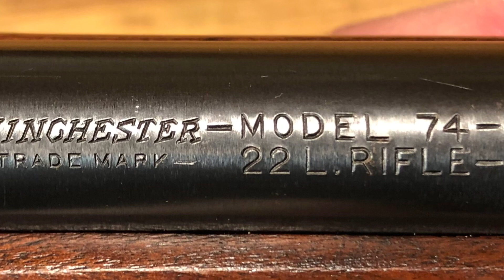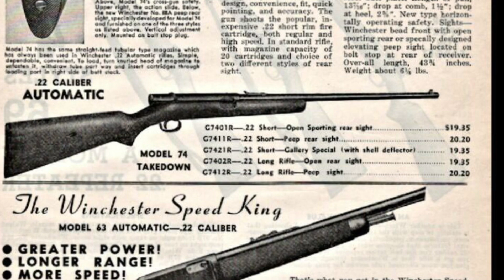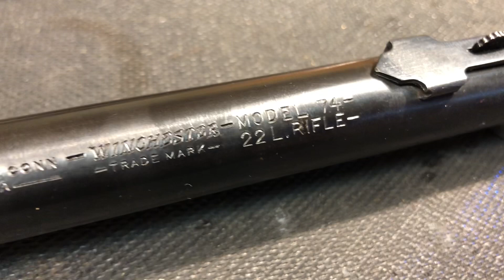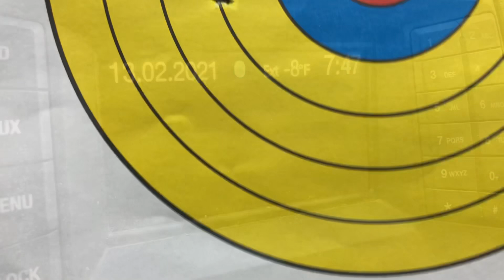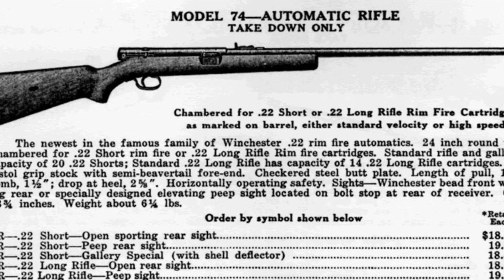Winchester 74: 22 LR auto loader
Today we’re going to look at another one of those classic old 22s - The Winchester model 74. A great hunting gun for small game as well as a plinker.

These were produced from 1939 until 1952. They were also sent to the UK as part of the lend lease program in 1941. A version that was scoped with a silencer was supplied for the special operations executive (SOE) and for home defense in the case of a German invasion.

Created and built to be an inexpensive rifle, by today’s standards they exhibit a high quality of construction and craftsmanship.

Today we’re going to discuss, take down, and shoot indoors and out. Enjoy!